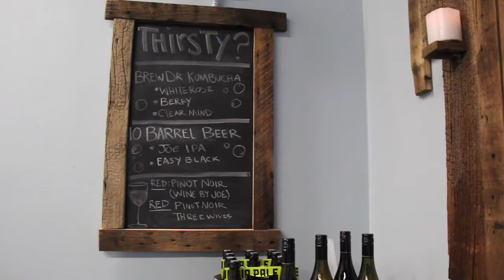Bend Day Spa in Bend, Oregon Pampers Chelsea to the Max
Chelsea gets treated to a delightful day of spa treatments at the Bend Day Spa in the Old Mill District.

After a rough day of shopping, dining, movie going, biking, bird watching, stargazing -- or just floating the river -- spoil yourself with a massage, facial, and that pedicure you've been putting off far too long. Heck, go for the Oregon Lavender and Sage Loveliness body treatment, too. You'll thank us.